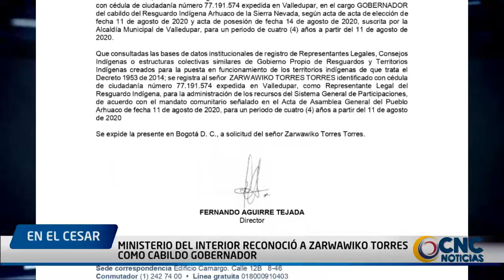Ministerio del Interior reconoció a Zarwawiko Torres como Cabildo Gobernador